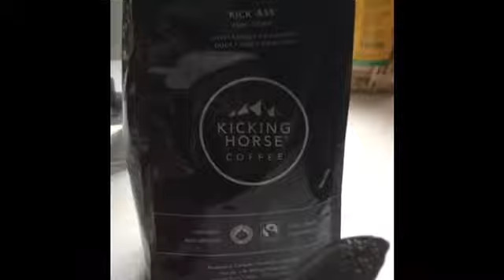What Happens When I Have Free Time??